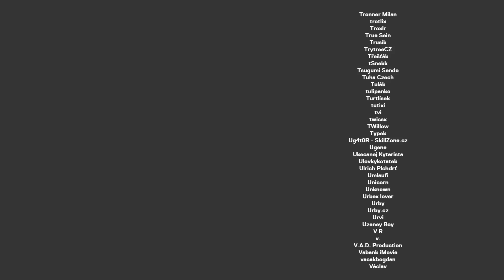JANEK RUBEŠ: Ruličkáři, bankomaty, politika, ekoterorismus, pivo, legalizace, Česká soda...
Na rozhovor dnes dorazil Janek Rubeš, se kterým se známe už z dob Stream.cz. Na STANDASHOW nebyl poprvé (pamětníci určitě vzpomínají na letní IRL stream z večerní Prahy), ale ve studiu při klasickém podcastu to dnes byla jeho premiéra. Příjemný poslech :)

STANDA
SHOW